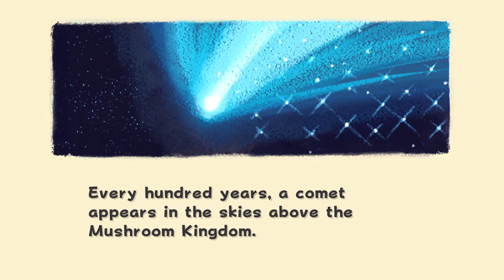Super Mario 3D All-Stars | Super Mario Galaxy | #01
Welcome, new galaxy! Now in HD!

Special thanks to Alyssa for reading the Star Festival story!